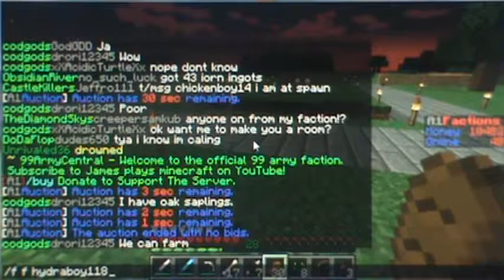Minecraft - factions w/ james99dylan part 2: a new faction = a fresh start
After the old faction got raided, I created my own faction. I hope this new faction can stand for a long time.

The ip of the server: a1craft.com